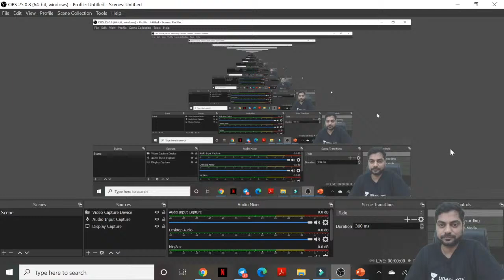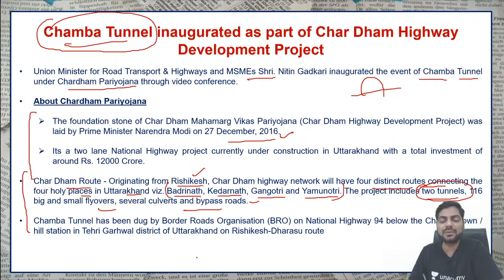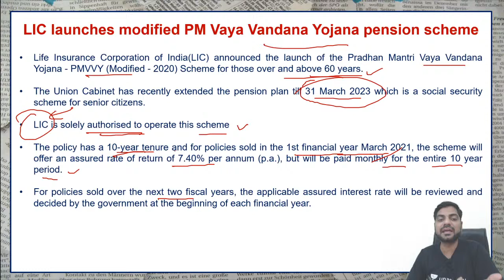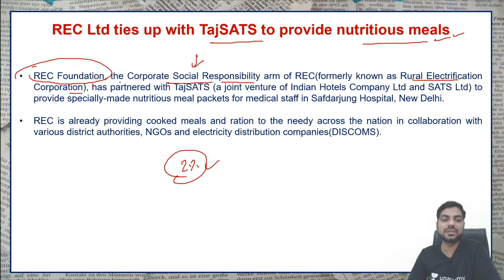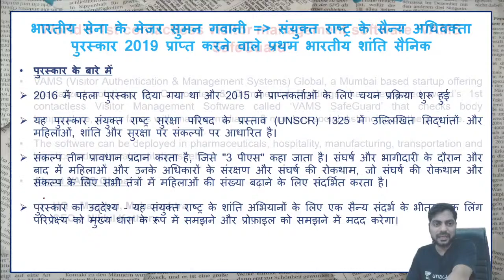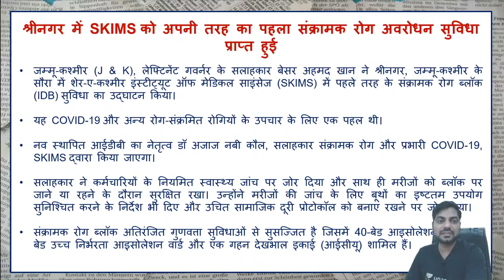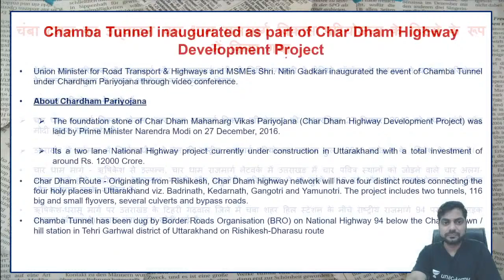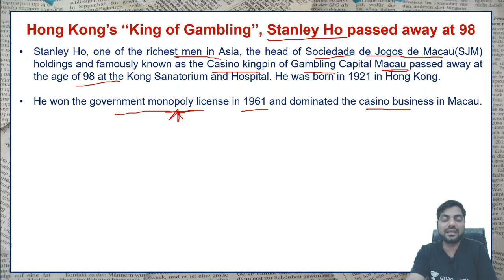The Hindu Analysis- Daily Current Affairs (28th May 2020) by Kapil Kathpal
Unacademy Plus Subscription Benefits:
1. Learn from your favorite teacher
2. Dedicated DOUBT sessions
3. One Subscription, Unlimited Access
4. Real-time interaction with Teachers
5. You can ask doubts in the live class
6. Download the videos & watch offline